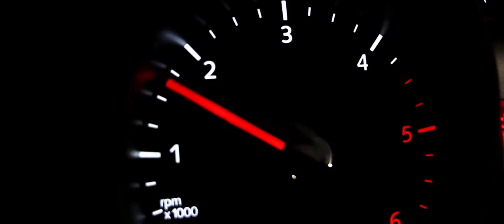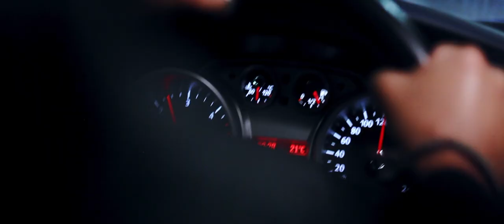HURACAN ROSE - Febrero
Desde Bilbao Huracan Rose presenta su primer single Febrero, perteneciente a su tercer trabajo Ascendente vertical, grabado en 2022 south pole studios con la producción de Dani Vicente.
Video grabado y editado por Sergei Sobera, con la colaboración de Silvia GC.
Letra y música compuesta por HURACAN ROSE.

CAMINE DESNUDO HACIA EL INVIERNO
DESAFIÉ A TODOS MIS MIEDOS
NADIE ES QUIEN APARENTA SER
LAS CALLES PARECEN DE ATREZO

EL FRACASO DE LA FÓRMULA DEL ÉXITO
CRUCIFICADO CON CLAVOS DE PARED
ALÉJATE, ALÉJATE, ALÉJATE DE MÍ

Y VUELVES, VUELVES COMO VUELVEN LOS MUERTOS
DE GOLPE Y VIOLENTO RECUERDO
ABRES FUEGO SIN AVISAR

Y MUERDO, MUERDO A VER SI ESTOY EN LO CIERTO
FOTOGRAFÍAS EN BLANCO Y NEGRO
DEJAS HERIDOS DE GRAVEDAD

LA RETINA SE CLAVA EN EL TECHO
EL MURMULLO TERMINA EN SILENCIO
SE DERRUMBA TODO, BAJO MIS PIES

Y SÉ QUE NO ESTOY EN MI MEJOR MOMENTO
LLEVO HERIDAS PUDRIÉNDOSE POR DENTRO
ESCRIBÍ TU NOMBRE Y ARDIO EL PAPEL, EL PAPEL, EL PAPEL…